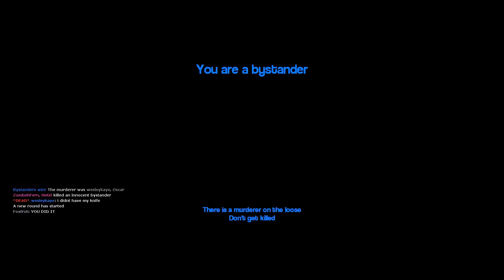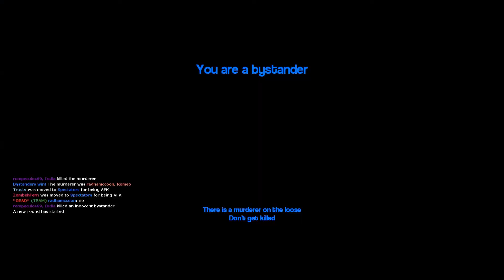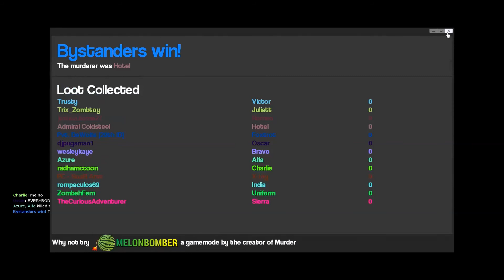KoH Play Gmod Murder #14: Lather, Rinse, Repeat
Murder is comparable to shampoo.